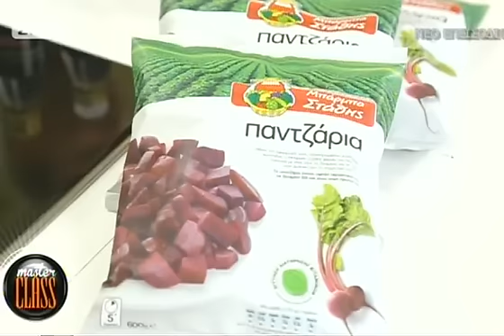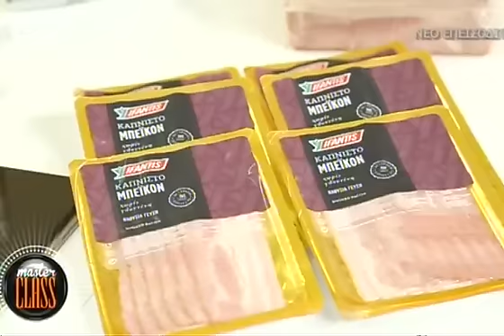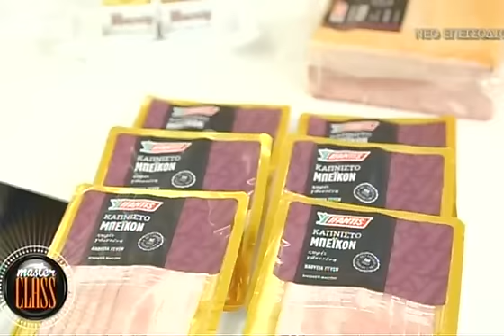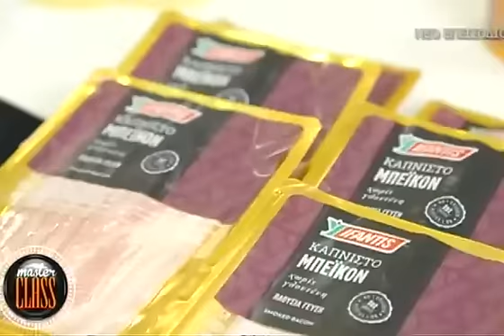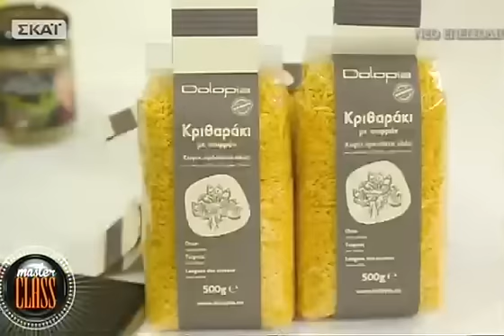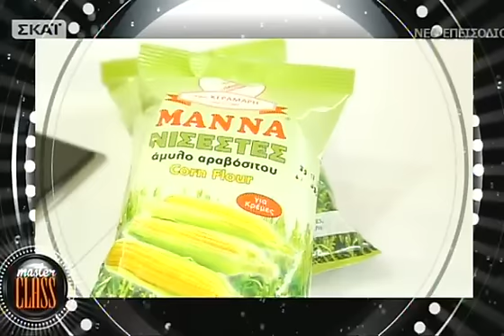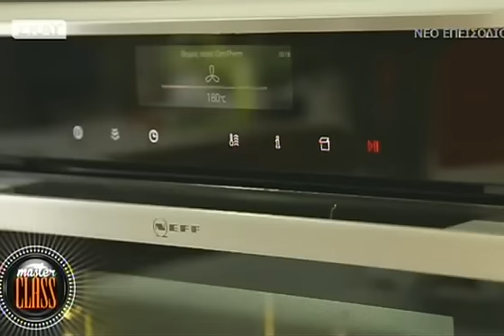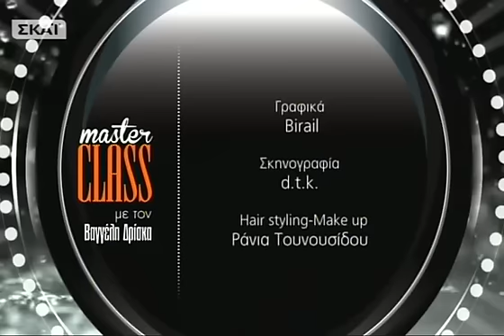MASTERCLASS - 15/01/2017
O Βαγγέλης Δρίσκας μας δείχνει πώς να αξιοποιήσουμε τα υλικά εποχής με τον καλύτερο τρόπο, δημιουργώντας πιάτα με μοναδική νοστιμιά. Η εκπομπή ξεκινά με ένα κατακόκκινο ριζότο με παντζάρια και καραμελωμένο φινόκιο. Σειρά έχουν οι αφράτες πίτες με την πιο πρωτότυπη γέμιση: καραμελωμένα κρεμμύδια, μπέικον και μήλα. Ο Βαγγέλης μας κάνει μάθημα μαγειρικής και μας μαθαίνει τα μυστικά για ένα χυλωμένο κριθαράκι με κοτόπουλο, μανιτάρια και σπανάκι, και μας δείχνει τον τρόπο να δημιουργήσουμε στο λεπτό ένα ξεχωριστό πιάτο με ψαρονέφρι, σελινόριζα και αρωματική σάλτσα. Η εκπομπή κλείνει γλυκά με την αγαπημένη μας σοκολάτα. Ετοιμαστείτε για εύκολη σοκολατένια τούρτα με δυνατή γεύση που φτιάχνεται πολύ εύκολα και με λίγα υλικά. Και αυτή την χρονιά, μέσα από το Masterclass, ο Βαγγέλης Δρίσκας παραδίδει μαθήματα μαγειρικής, και μοιράζεται μαζί μας συναρπαστικές γεύσεις και συνταγές για μία ζωή. Κάθε Κυριακή, ο Βαγγέλης Δρίσκας μας στρώνει ένα τραπέζι για αγαπημένους και φίλους, με τον μοναδικό του τρόπο όπως μας έχει συνηθίσει τόσα χρόνια, με τους πιο ευφάνταστους γευστικούς συνδυασμούς από την Ελλάδα και τις κουζίνες του κόσμου.
MASTERCLASS με τον Βαγγέλη Δρίσκα... την Κυριακή 15/01